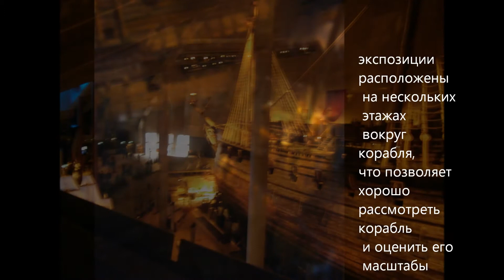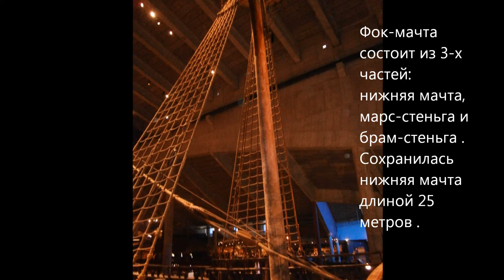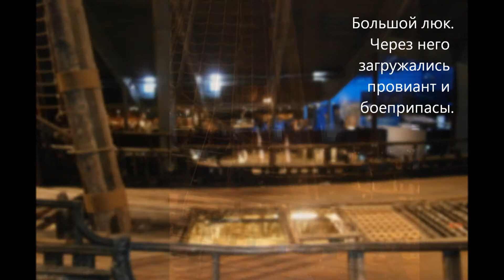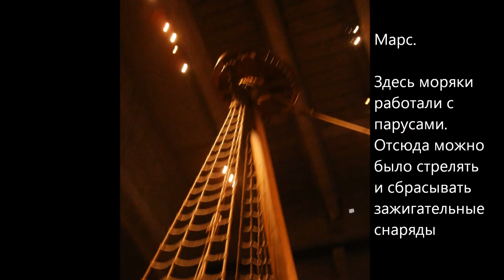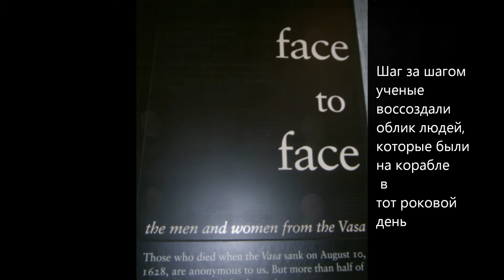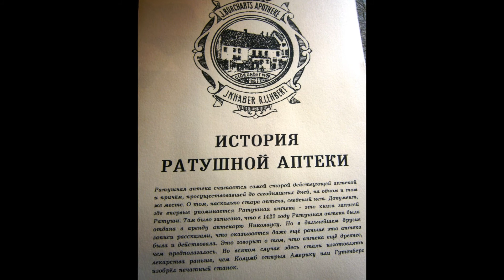Круиз в День рождения. Cruise in the Birthday.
Фильм снят о путешествии  на пароме "Принцесса Анастасия" по маршруту:
Санкт-Петербург- Хельсинки- Стокгольм -Таллинн- Санкт-Петербург